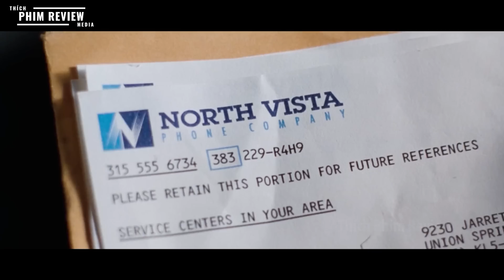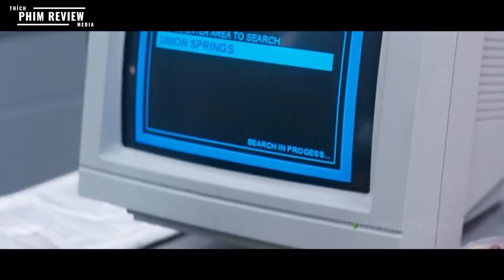| Tóm tắt phim | Nữ S.át t.hủ bị đồng đội p.hản bội và bị mất trí nhớ | Review phim hay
| Tóm tắt phim | Nữ S.át t.hủ bị đồng đội p.hản bội và bị mất trí nhớ | Review phim The Long Kiss Goodnight
review phim The Long Kiss Goodnight
Tóm tắt phim Nữ S.át t.hủ bị đồng đội p.hản bội và bị mất trí nhớ
Tóm tắt review Nụ hôn dài chúc ngủ ngon
Câu chuyện kể đến mnootj nữ st đi làm nhiệm vụ xog bị tổ chức tiêu diệt luôn nhưng số cô vẫn đỏ nên chưa đăng xuất nhưng cô đã bị mất trí nhớ sau đó tổ chức cũng đã phát hiện ra hành tung của cô và điều các st hàng đâu đi dể tiễn cô về với ông bà vậy hành trihf chạy trốn của cô có thành công không thì mời các bạn đón xem phim nha